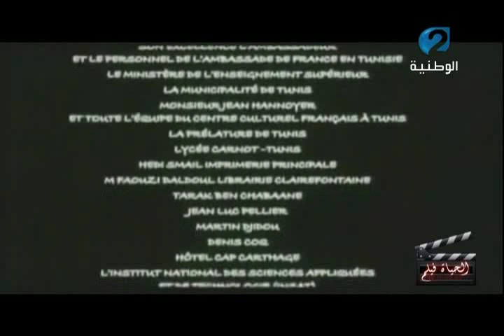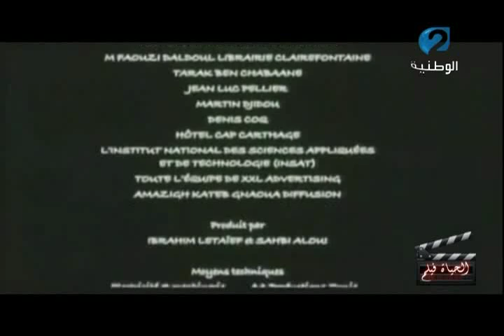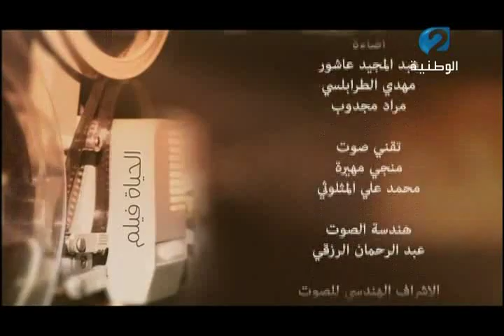الحياة فيلم ليوم 28 فيفري 2016